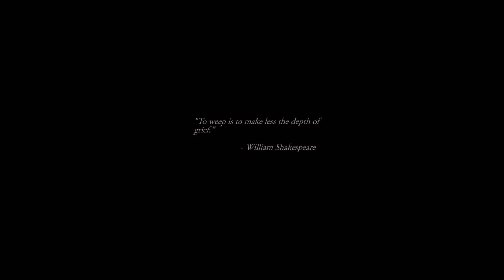CYANIDE.,,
Song: Cyanide
Artist: James Fauntleroy